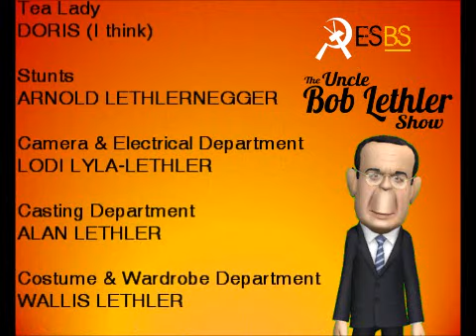Uncle Bob Lether: Human Rights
Uncle Bob Lethler hates human rights, boys and girls, and so should you!